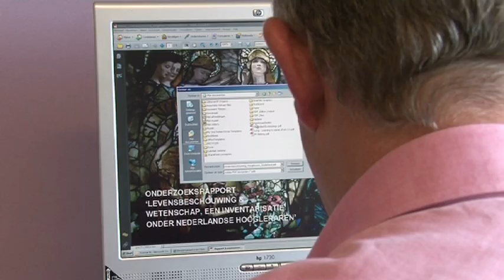René Erwich - onderzoek Theologie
De HBO Theologie opleiding doet aan onderzoek. Dat wordt gebundeld in het lectoraat. Vanaf 2010 tot 2014 staat het lectoraat onder leiding van Dr. René Erwich. Het overkoepelende thema is Geestelijk Leiderschap.